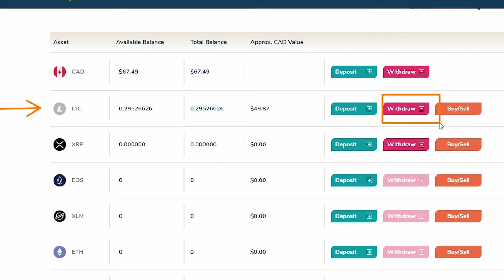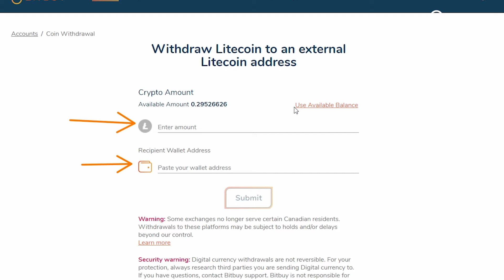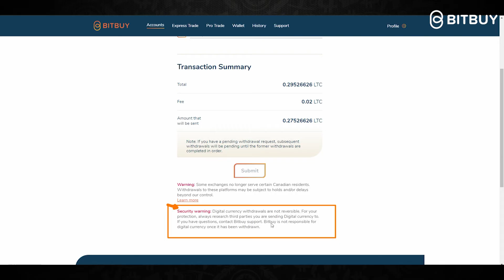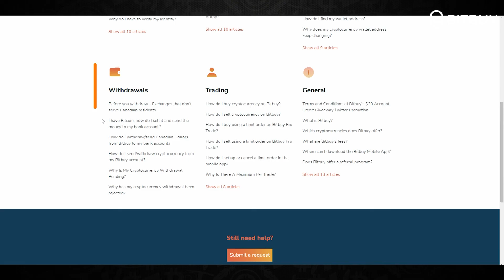How do I withdraw my crypto to another exchange, wallet or cold storage device?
Sending cryptocurrency from your Bitbuy account to a different wallet or exchange

1) Navigate to the 'Wallet' section of your account
Sign in to your Bitbuy account and click on 'Wallets', located at the top of the page.

2) Select the cryptocurrency you are withdrawing
Locate the digital currency you want to send, and click on the 'Withdraw' button that is located directly across from it.

3) Complete your withdrawal request
Enter the crypto amount you are looking to withdraw and the wallet address your withdrawal is going to. Click 'Calculate Fees' when you are ready and review the withdrawal.

From there, continue and enter your two-factor authentication code to complete your withdrawal request.

Please Note:

1) Cryptocurrency withdrawals can be held for up to 3 business days for security purposes.
2) Copy and paste the wallet address if possible.
3) Always double check pasted wallet addresses to ensure that the intended wallet address was copied.
4) Make sure there are no additional characters or spaces included before or after the wallet address.
5) Only send digital currency to a like-kind wallet, ie. only send BTC to a BTC wallet, ETH to an ETH wallet.

Security Warning: Digital currency withdrawals are not reversible. For your protection, always research third parties you are sending digital currency to. Bitbuy is not responsible for digital currency once it has been withdrawn.